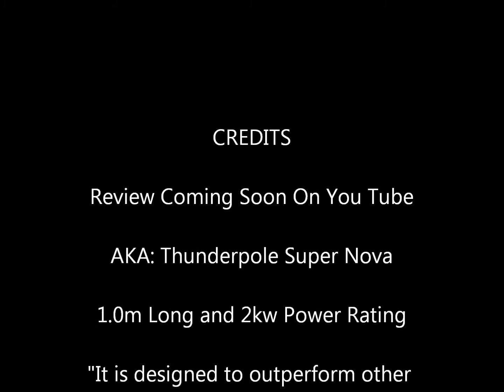COMING SOON REVIEW "Mega Stinger"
Base & Centre Loaded
Mobile antenna
Power handling 2000 watts
SWR 1:1.5
Fitting 3/8 unf
Whip 17.7 ph Stainless Steel

Available colours
Black, Red, White, Blue, Green, Yellow